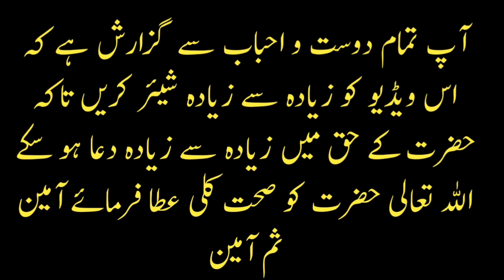Simnani Miyan Sahab Ka accident ek bahut bada hadsa